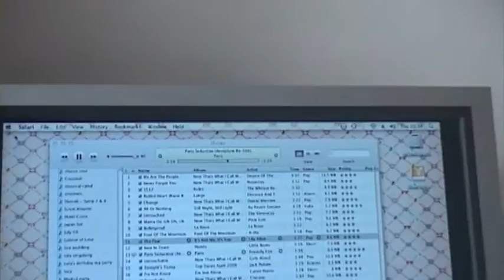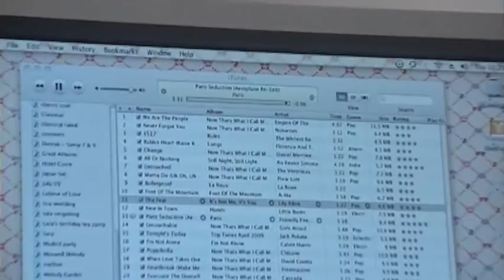Hairbrush dance to 'Paris' Snoop Dog / Friendly Fires / Aeroplane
Baby Lola showing her moves and creates the hairbrush dance